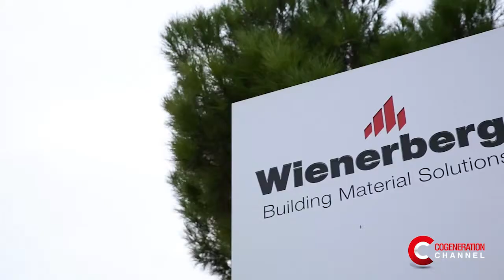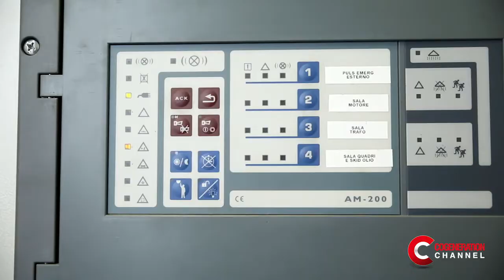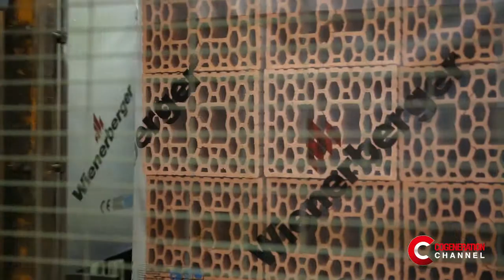Wienerberger: soluzioni per l'edilizia e produzione di energia - English Subtitles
Wienerberger: construction solutions and energy production innovations

IT - L’industria del laterizio è classificata come “energivora” poiché il consumo energetico, sia in termini di gas naturale che di energia elettrica, è elevato in relazione al fatturato. Wienerberger ha da sempre intrapreso una politica di riduzione dei consumi energetici e, perciò, di migliorare l’efficienza dei propri impianti produttivi. Per questo motivo l’azienda ha deciso di investire nell’ installazione di un impianto di cogenerazione. In questa intervista il direttore dello stabilimento di Imola illustra i principali vantaggi.

EN - The brick industry is classified as "energy-hungry" because its energy consumption is high with respect to its turnover, both in terms of natural gas and electricity. Wienerberger has always pursued a policy of reducing energy consumption, thus improving the efficiency of its production plants. This is why it decided to invest in the installation of a cogeneration plant. In this interview, the director of the Imola plant presents the main advantages.